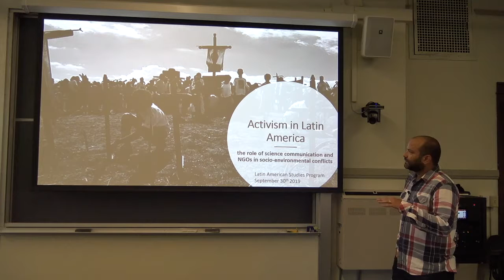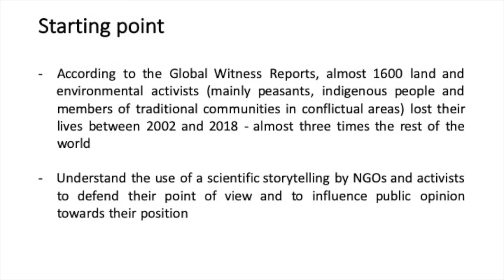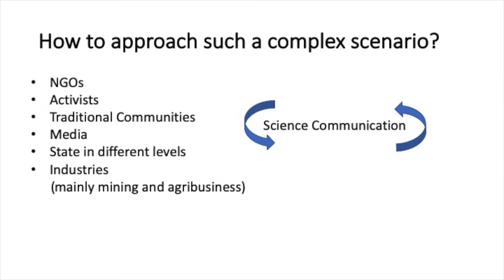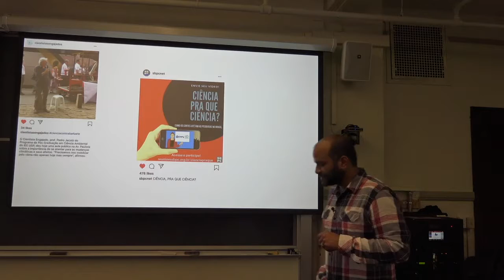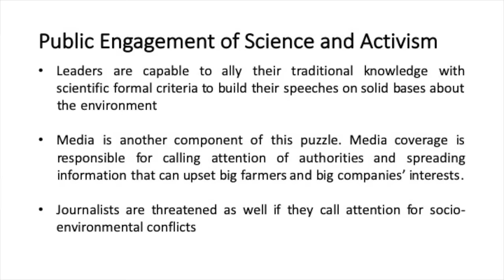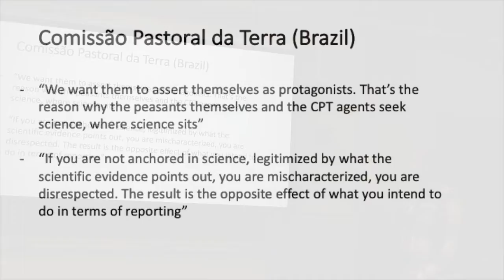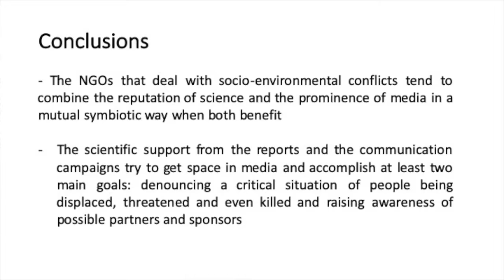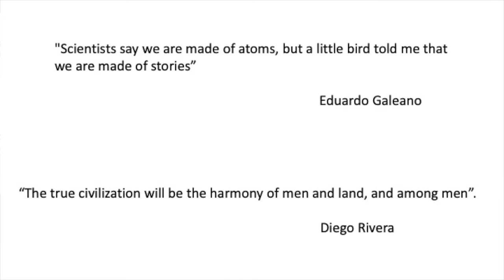Diogo Lopes | Activism in Latin America: The role of science communication